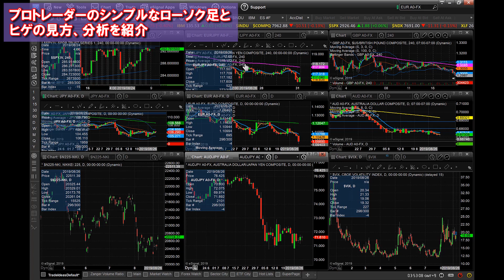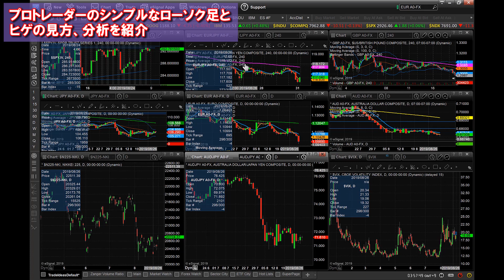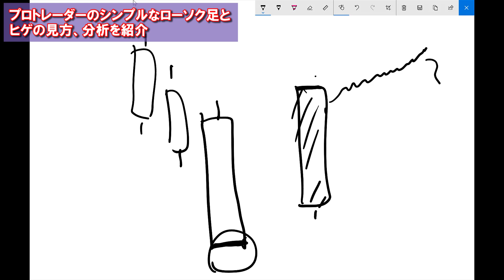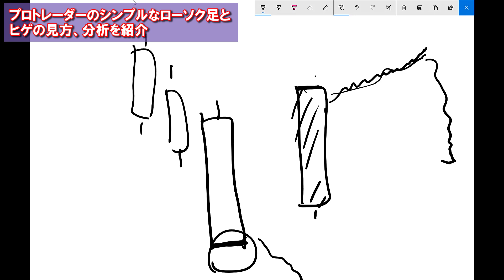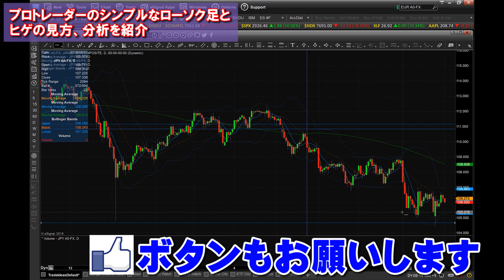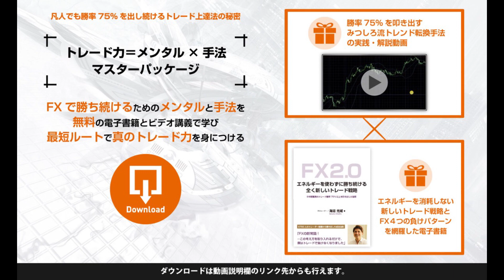FXローソク足のヒゲ分析：プロトレーダーのシンプルな分析法・見方を紹介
1984年生まれ。埼玉県出身。大学卒業後、証券会社、ヘッジファンドを渡り歩きながら、トレーダーとして、毎月400万以上の安定的な利益を出し続ける。トレードをやりながらも、同時に、もっと人との関わりの中で生きたいと願い、2012年にトレードの情報発信を開始し、起業する。その後、生涯死ぬまで人生を共にする最高の仲間たちと出会い、一緒に飲食店のプロデュース、映画作り、コミュニティ運営、トレード指導、妻と娘との自由な時間など、忙しくも充実した毎日を送っている。